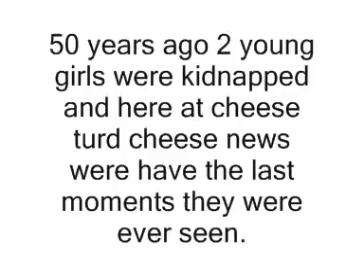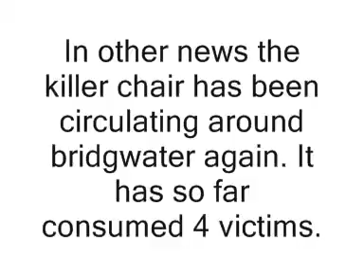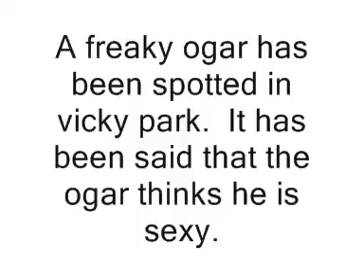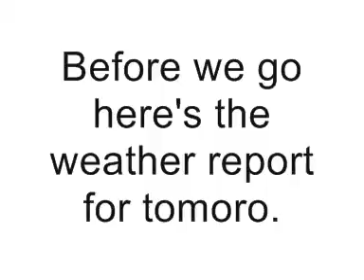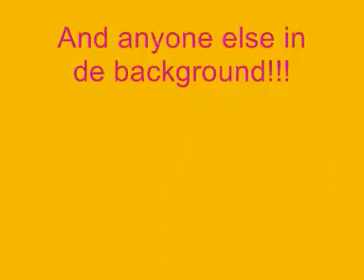The News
A weird and scary news program featuring Tess meg Tash Steph evie and many more people.